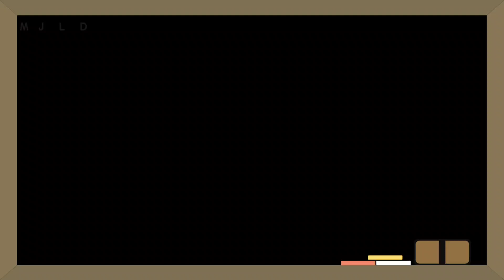Right Foot First Line Dance/Fred Whitehouse (IRE) - August 2024/서수원주민편익시설 영상 동아리반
Count:32
Wall:4
Level:Improver

Choreo:
Fred Whitehouse (IRE) - August 2024

Right Foot First Line Dance
Right Foot First 라인댄스
라이트풋펄스트 라인댄스
Right Foot First
Crash Adams
Right Foot First - Crash Adams
MJ LINE
MJ LINE DANCE
MJ linedance
MJ 라인댄스